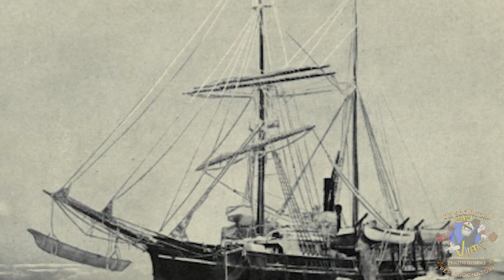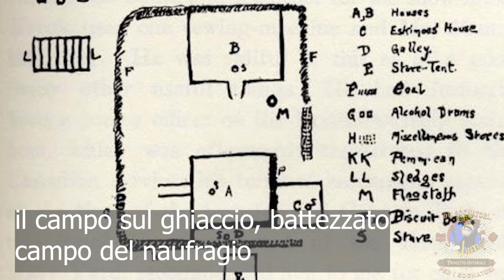Il disastro artico del Karluk (DOCUMENTATIO IMPERIUM)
Le spedizioni artiche non furono mai facili e molte di esse non tornarono mai indietro. Una di esse però, sconosciuta ai più in Italia, ha dato la possibilità ad alcuni canadesi di ritornare in patria dopo peripezie tra i ghiacci, sopravvivendo alla sventurata spedizione del Karluk. Si ringrazia l'iscritto Enea Cavioni per averci  concesso la sua ricerca.

Per contatti e collaborazioni: godsavethevintage@virgilio